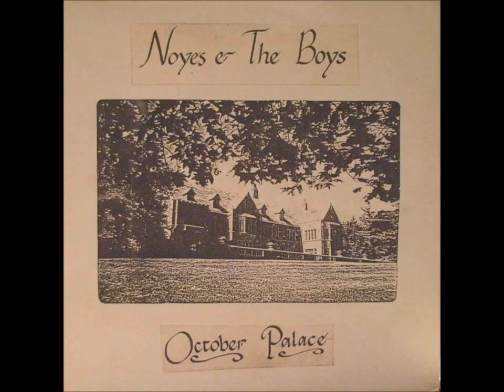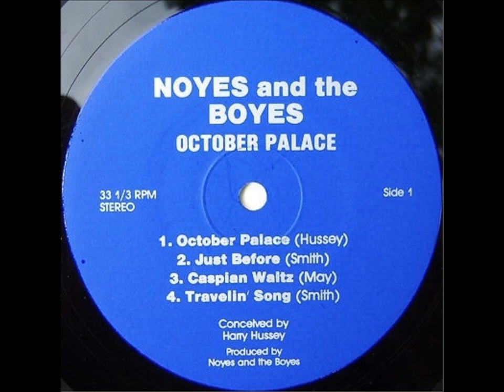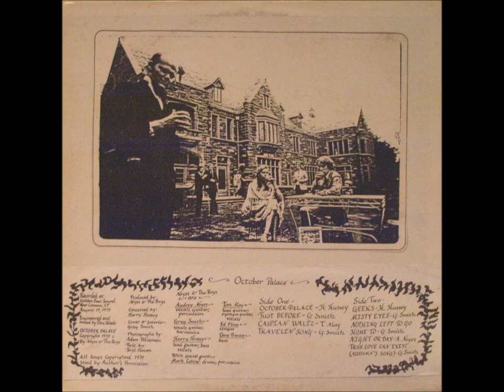Noyes & the Boys - October Palace (1979, US)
b5. True Love Can Exist + b4. Night or Day

Taken From Very Rare US Private Psych Folk LP...Noyes & the Boys - October Palace (1979, No Label)